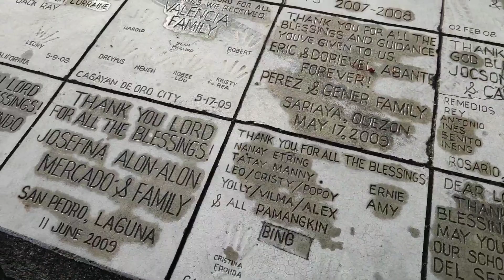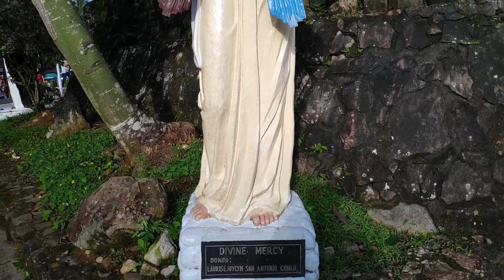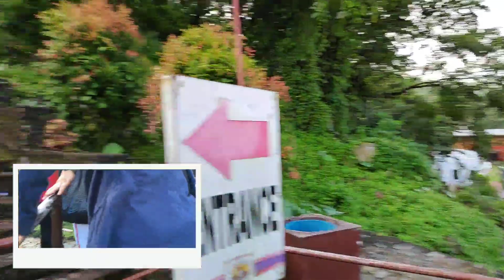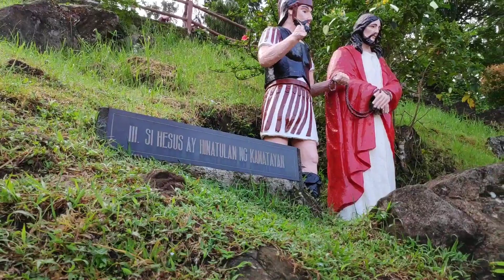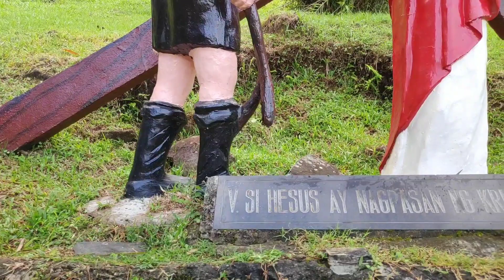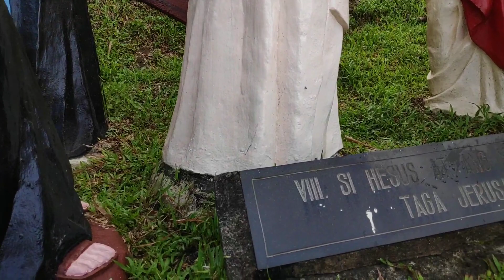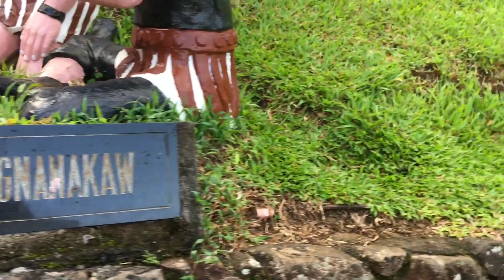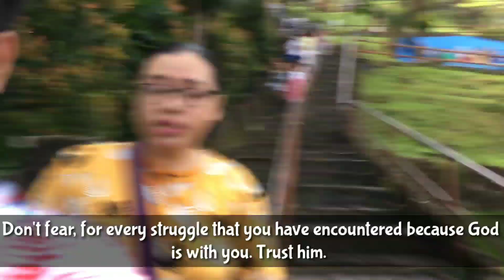Kamay ni Hesus - Lucban, Quezon | Weekend Getaway Part1 | Travel Vlog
Hello Faiters! Dahil weekend, nagdecide kaming magtravel for a while. Matagal na namin gusto mapuntahan ang lugar na ito at maswerte kami dahil we made it! Tara samahan nyo kami sa gala namin.